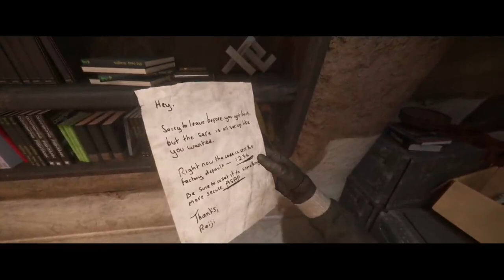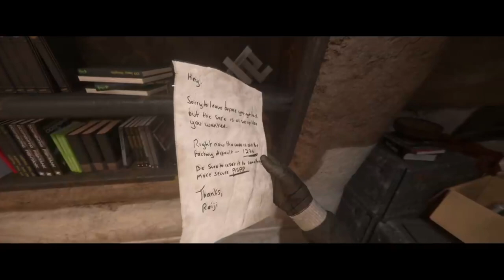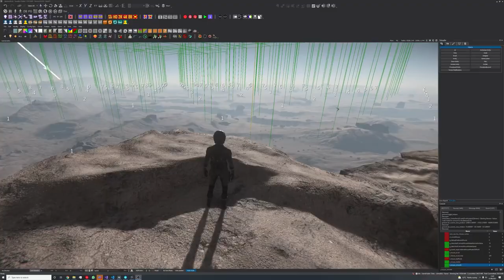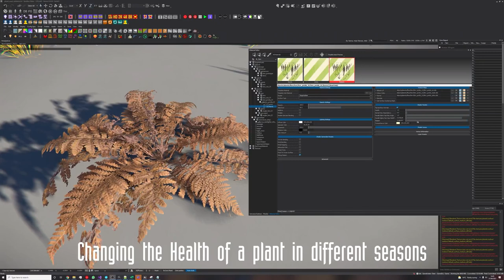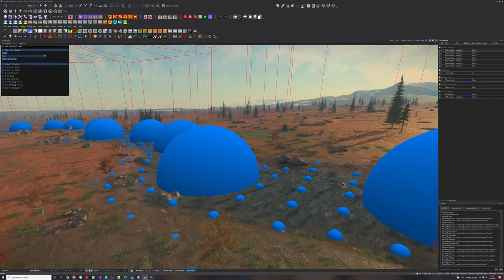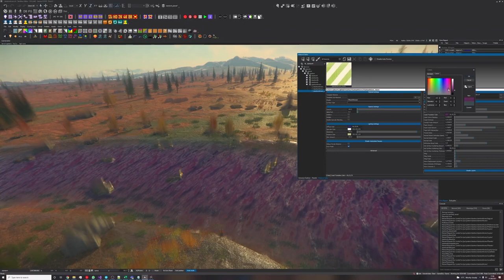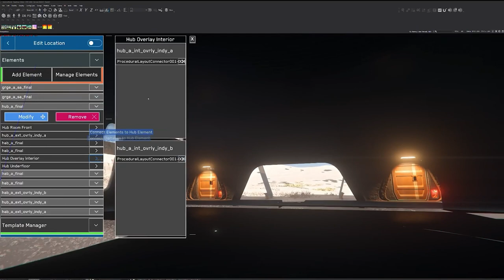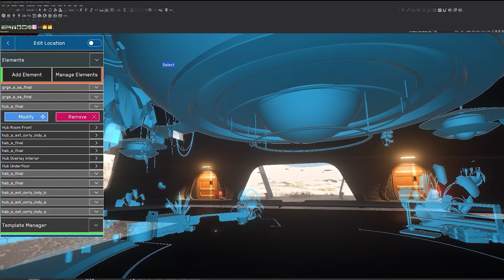CitizenCon 2951 Crafting Worlds Planetary Tools Tech - EL HANGAR - Español